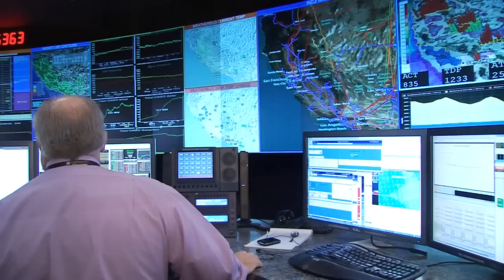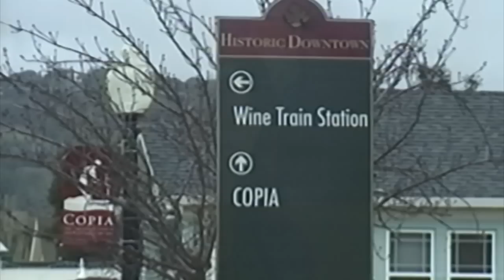Climate Adaptation - Governor's Climate Conference 2011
Unique examples of California-based climate change adaptation, innovation and mitigation strategies. Shown on 12/15/11 during Governor Brown's "Extreme Climate Risks and California's Future" conference at the California Academy of Sciences in San Francisco, California. Produced by Cal EMA Public & Crisis Communications Division.